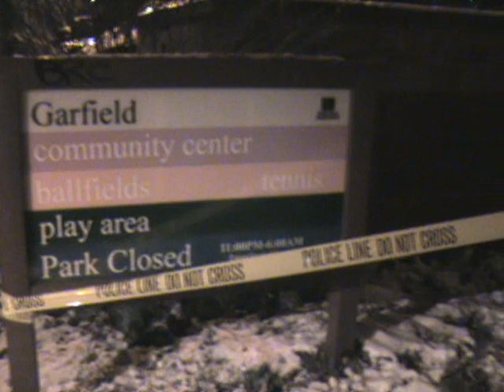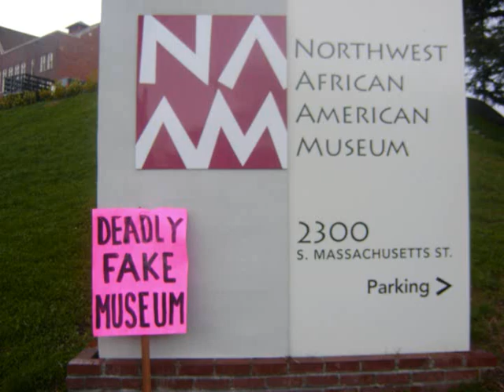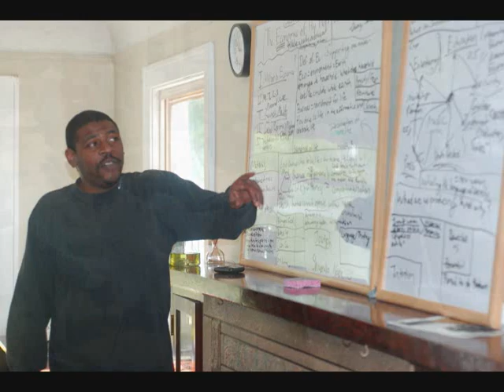"In These Streets" by Julie C of Knox Family Feat. Toni Hill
Julie C solo cut on The Knox Family CD featuring Toni Hill.